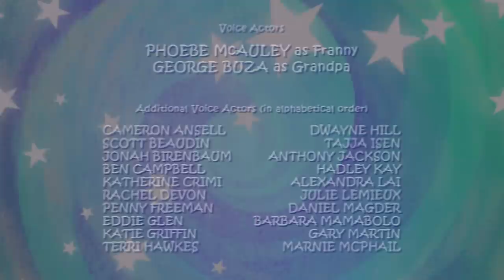👣 Franny's Feet | Armadillo Allergy//Bee Patient | Cartoons for Kids 👣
Franny makes the acquaintance of Albert, an armadillo who’s sad because he’s allergic to his best friend Amos, another armadillo.// Franny meets a bumblebee who helps her learn to be patient and enjoy what she does.